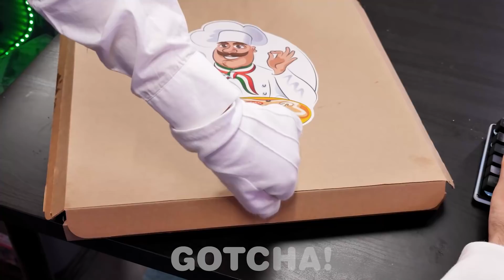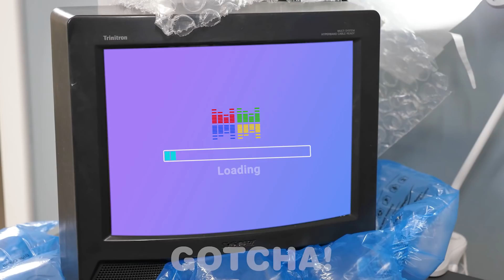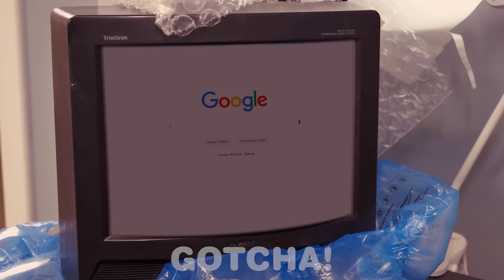Gamer Rico vs Gamer Pobre II Situaciones Divertidas por GOTCHA!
¡Hola, Gotchers! No importa si son gamers ricos o gamers pobres, si son realmente buenos en los videojuegos, todos los admirarán y respetarán. ¡Miren nuestro nuevo video con momentos divertidos y aprendan a convertirse en el estudiante popular por Gotcha!

Si disfrutaron este video, también les podría gustar “DESAFÍO DE COMER SIN MANOS VS CON UNA MANO VS CON DOS MANOS || Comida Roja vs Azul por GOTCHA!”